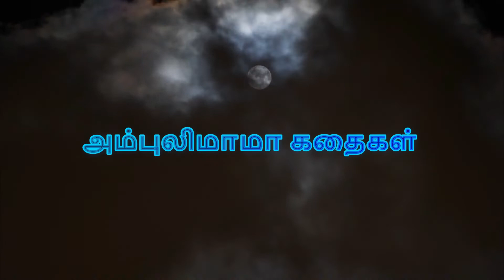பஞ்சாங்கம் தயாரிப்பீர் | அம்புலிமாமா கதைகள் | Ambulimama story in tamil | Tamil stories for kids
அம்புலிமாமா என்ற சிறுவர் மாத இதழில் வெளிவந்த பஞ்சாங்கம் தயாரிப்பீர் என்ற கதை